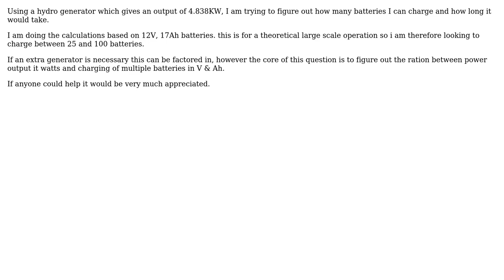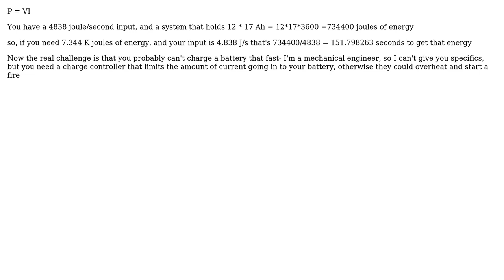Engineering: How many batteries can I charge and how long would it take?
With thanks & praise to God, and with thanks to the many people who have made this project possible! | Content (except music & images) licensed under CC BY-SA | Music | Images & others | With thanks to user Mohammad Athar user DiaperHands user Aztec warrior and the Stack Exchange Network Trademarks are property of their respective owners. You are responsible for your own actions.